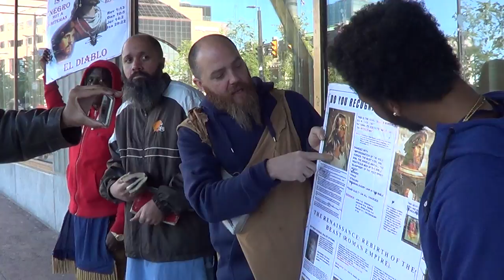PT3 HE THAT BELIEVETH ON HIM IS NOT CONDEMNED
John 3:19 And this is the condemnation, that light is come into the world, and men loved darkness rather than light, because their deeds were evil.

John 3:20 For every one that doeth evil hateth the light, neither cometh to the light, lest his deeds should be reproved.

John 3:21 But he that doeth truth cometh to the light, that his deeds may be made manifest, that they are wrought in God.